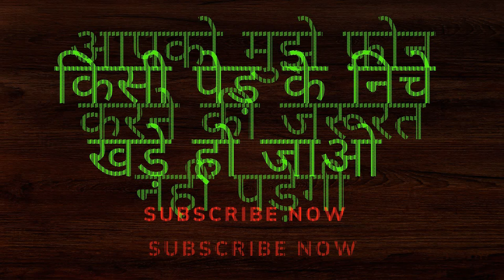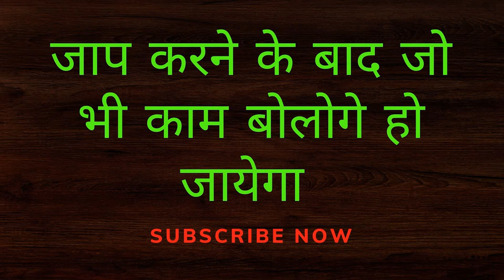बिना मंत्र आज रात यह मंत्र बोलते ही आज रात कोई भी काम पूरा करवा सकते हे